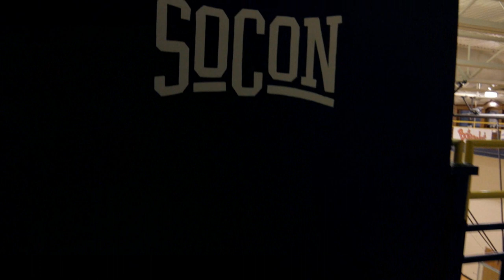UNCG Athletics Uptown Funk Lip Dub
Directed by Rick Guile